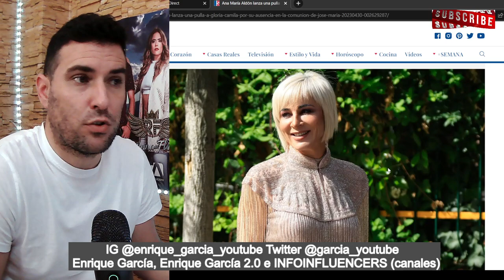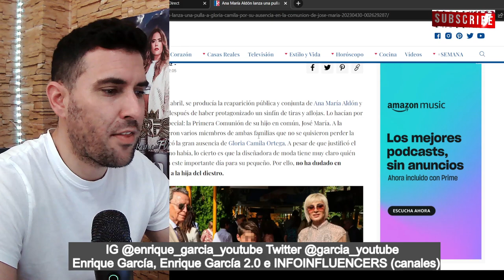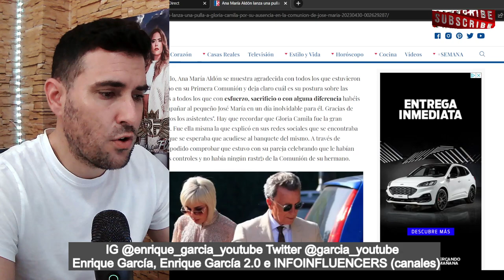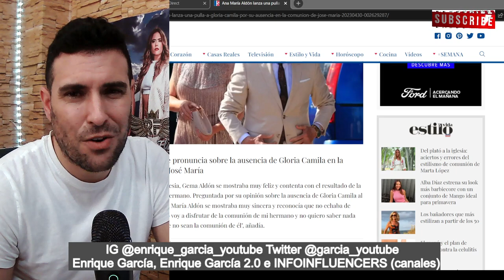TERRIBLE PULLA de Ana María Aldón, por NO ASISTIR a la comunión de su hermano